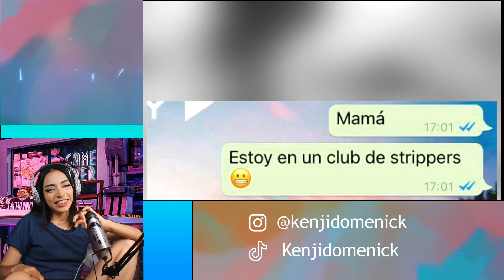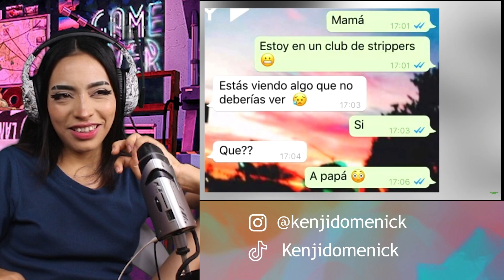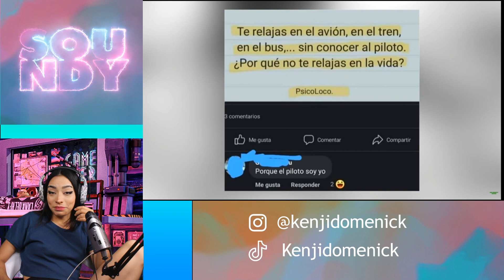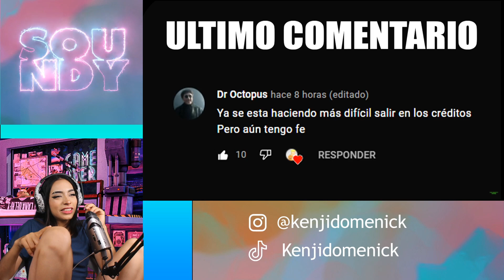GRAVITY PLAY MEMES #312 - SOUNDY REACCIÓN